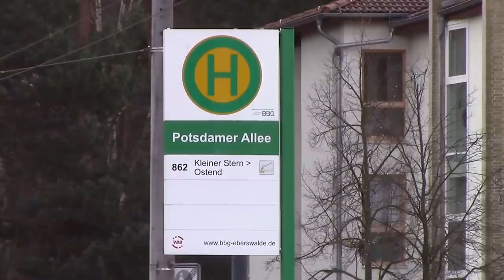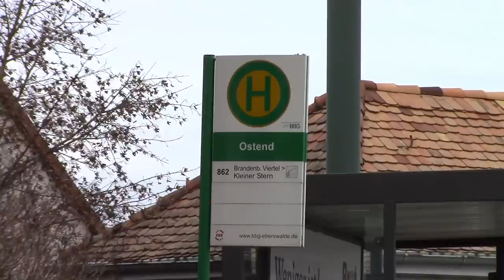Eberswalde Trolleybus System Oberleitungsbus Eberswalde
Scenes from the Eberswalde Trolleybus System, Germany's oldest. On the day of filming, only 2 out of the 4 trolleys required to run the Saturday service were running for unknown reasons. The other 2 vehicles were diesels under wires. Very frustrating on such a cold day.